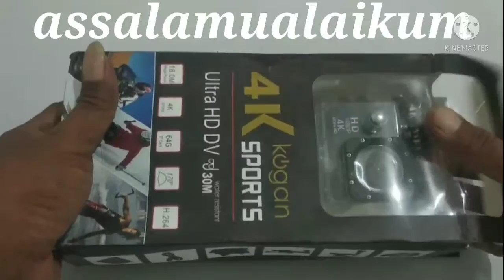Review kamera kogan 4k sports murah 100 ribuan untuk vlog mancing#rockpetakilan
rockpetakilan channel kali ini mencoba review kamera kogan 4k murah 100 ribuan untuk vlog mancing bagai mana hasilnya nanti kita coba di sport mancing mudah mudahan murah tapi tidak murahan